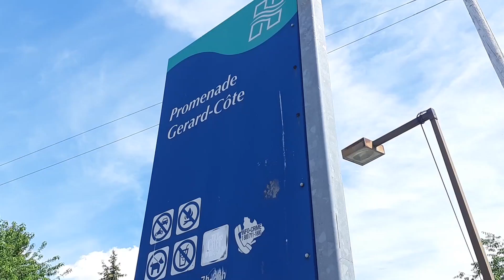Un Été Smum - Épisode 2 - Lilas, Sentier et Construction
Je marche sur les rebords de la rivière Yamaska, à St-Hyacinthe, et je regarde quelques sites de construction. Ah, et je coupe un beau bouquet de lilas pour ma mouman :)

Musique: Playground Fun by Ahjay Stelino, provenant de Mixkit Stock Music.